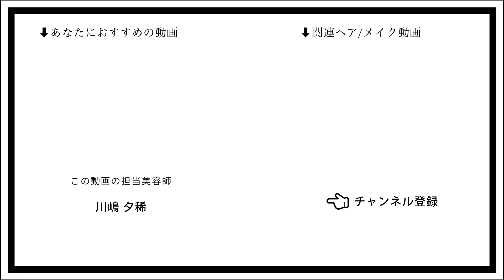【カジュアルでかわいい！】ラフ感が可愛いうねうねハーフアップアレンジ❤︎〖ALBUM〗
寝癖風だけど
かわいいうねうねヘアの
ハーフアップアレンジです♡

ヘアクリップは
@lattice_lessignes のものです♡

【担当者】
川嶋 夕稀（原宿店）

ALBUM OFFICE
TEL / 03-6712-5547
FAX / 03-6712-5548